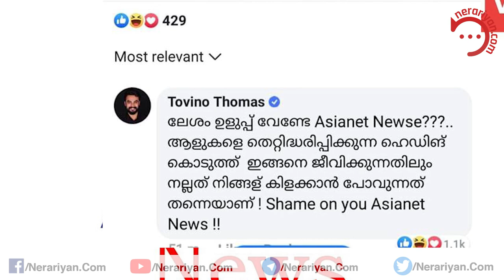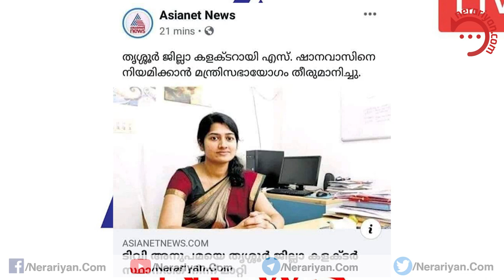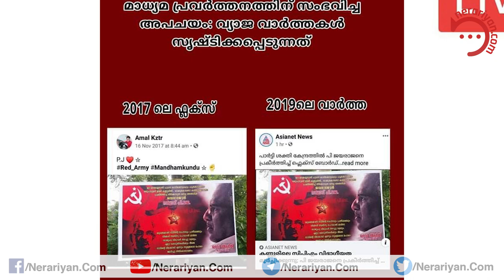ഏഷ്യാനെറ്റ് വ്യാജ വാർത്തയ്ക്കു മറുപടി നൽകി ടൊവിനോ തോമസ്|NERARIYAN|Tovino Thomas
ഏഷ്യാനെറ്റ് വ്യാജ വാർത്തയ്ക്കു മറുപടി നൽകി ടൊവിനോ തോമസ്